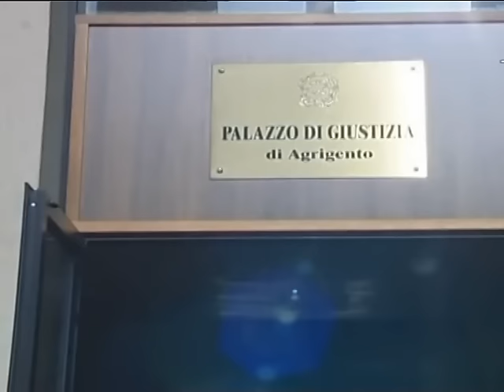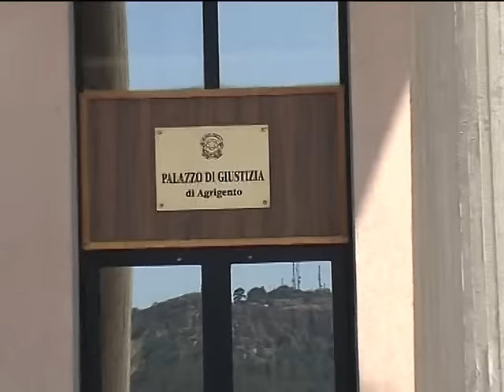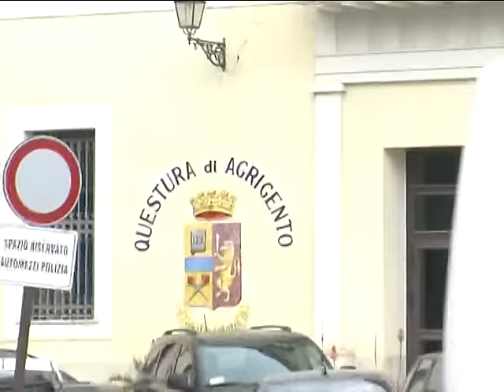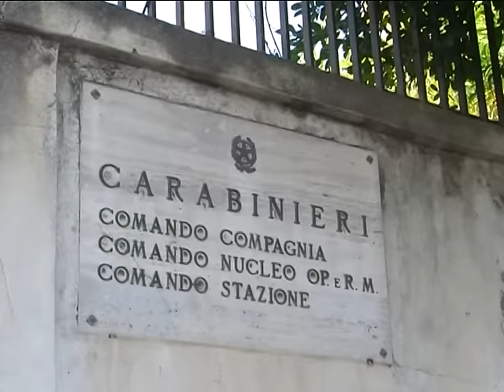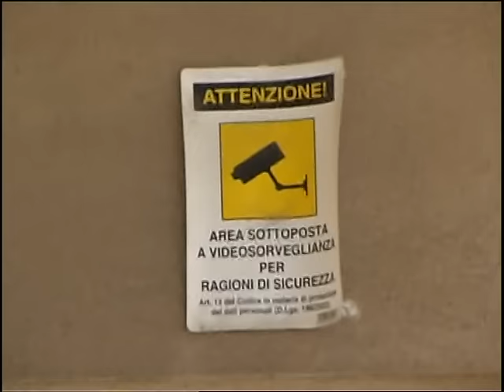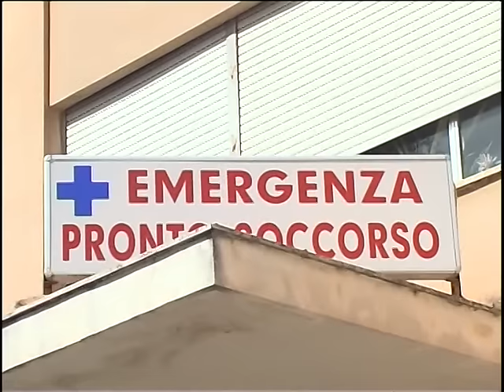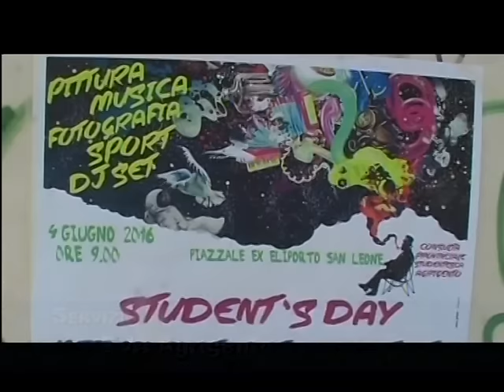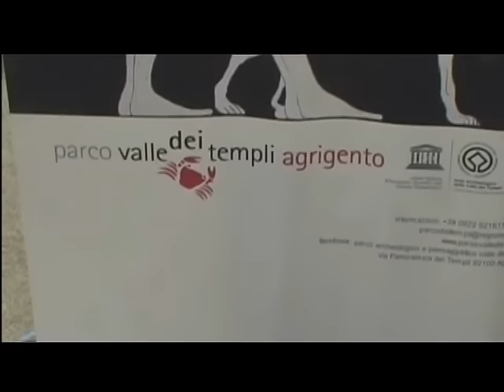TG 6 GIUGNO 2016